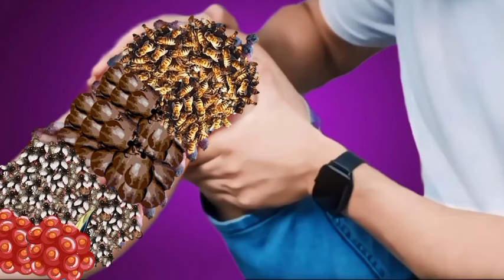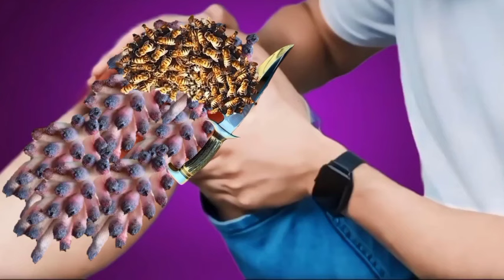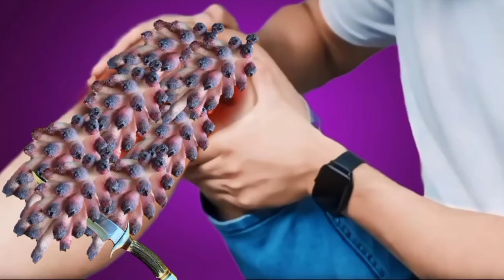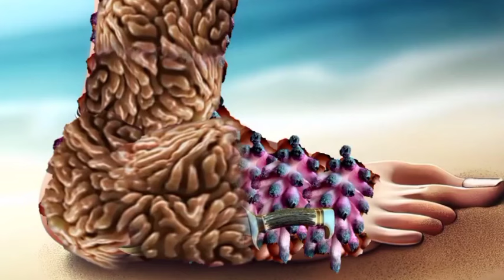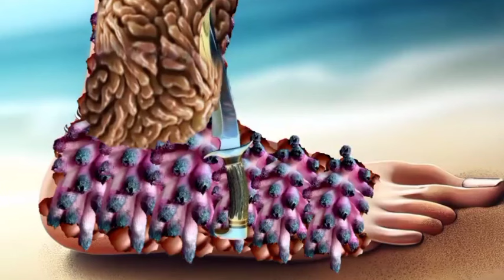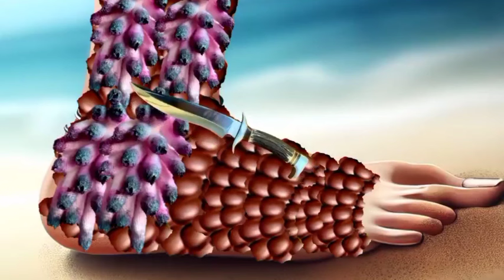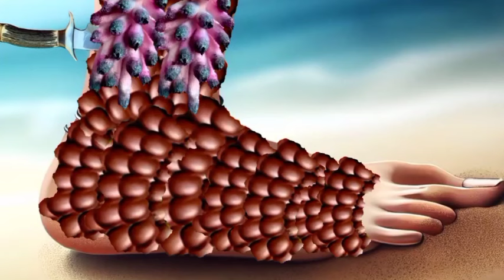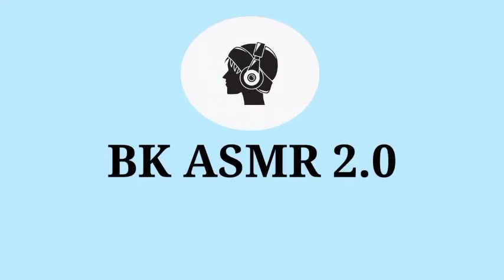ASMR Animation treatment from infected feet | 2D Animation